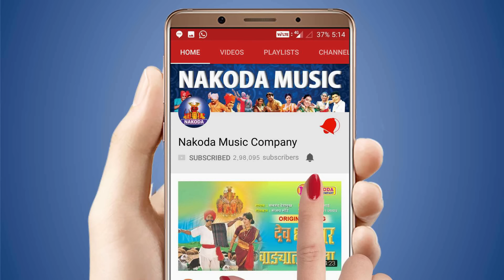Davila Drushtant Khadoban Palaila दाविला दृष्टांत खंडोबान पालाईला | Marathi Devotional Song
Director : Abhay Kirti
Singer : Arvind Mohite
Lyrics : Sagar Pawar